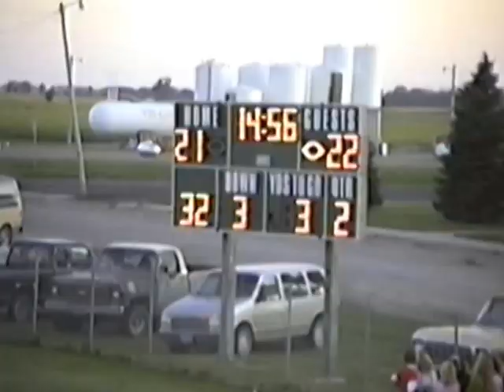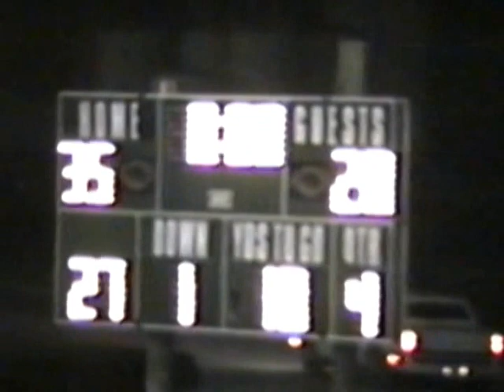1991 Hankinson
Regular season.